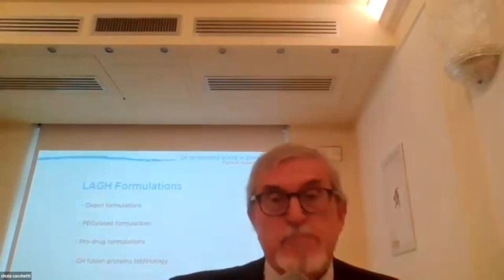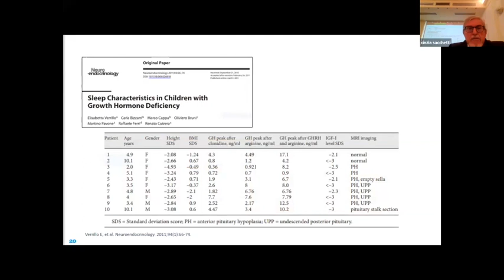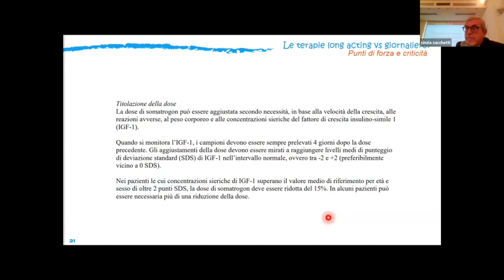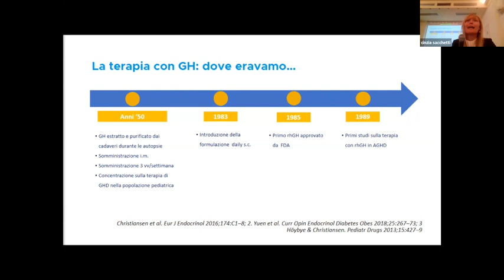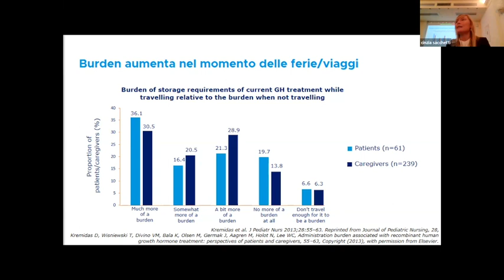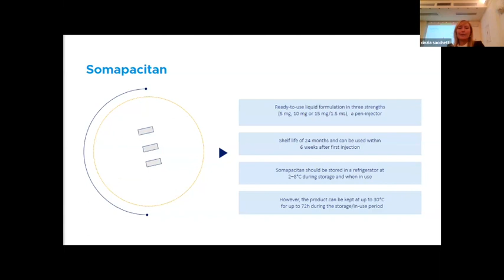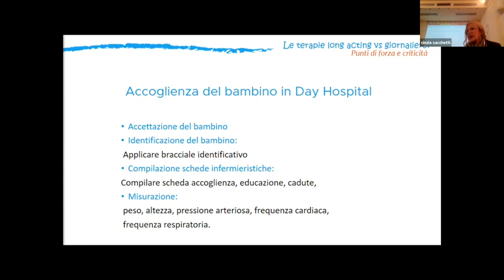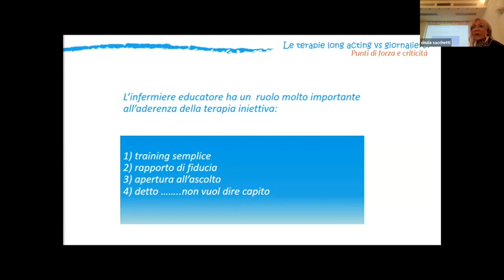Le terapie long acting vs. giornaliere: Punti di forza e criticità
L’aderenza alla terapia è un fattore fondamentale per l’esito della terapia stessa. Per migliorare l’aderenza e la sostenibilità di terapie che hanno necessità di assunzione giornaliere e invasive, soprattutto nel caso di bambini e  adolescenti, sono sempre di più le modalità di somministrazione che utilizzano tecniche di rilascio prolungato dei farmaci e nel nostro caso di ormoni.  Lo scopo di questo evento è di dare ai pazienti informazioni corrette, avanzate e complete su questo argomento e rassicurazioni sulla sicurezza dei farmaci long acting.